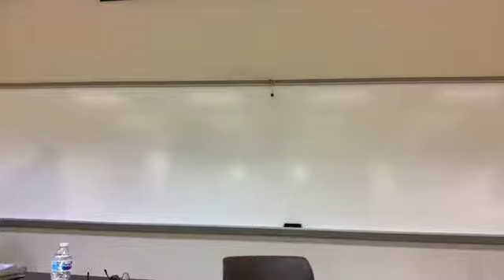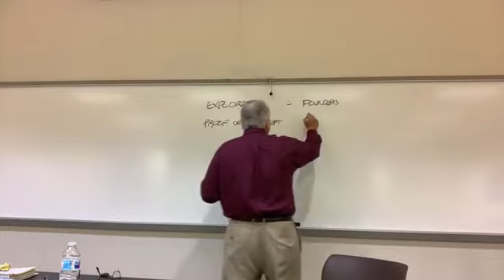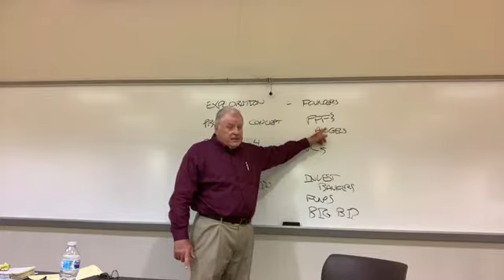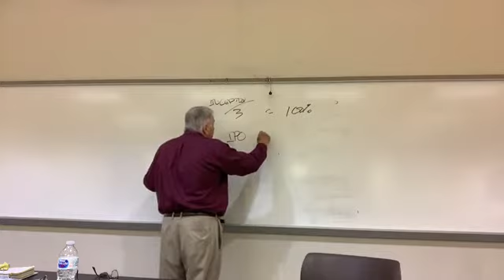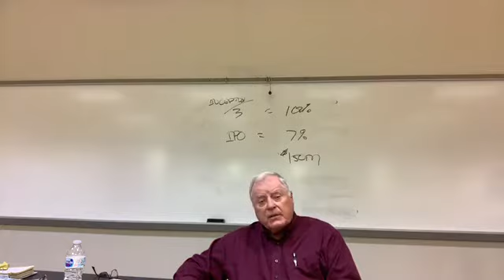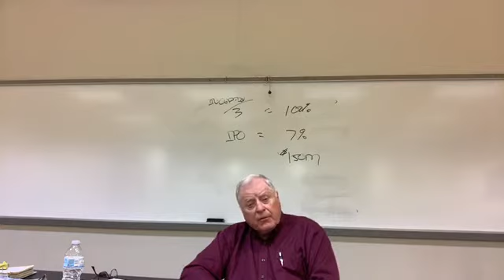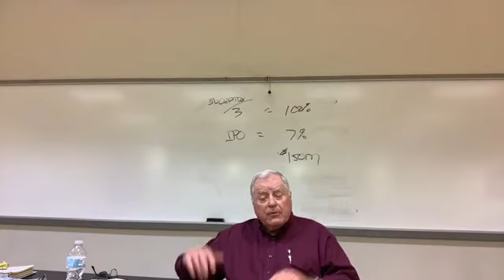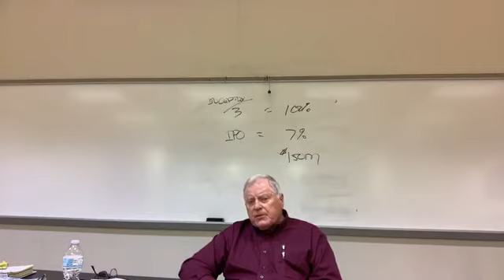Mgmt 4234 Session # 21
Copyright Bill Norton 2020. Six concepts to share.  Slightly longer duration than planned.